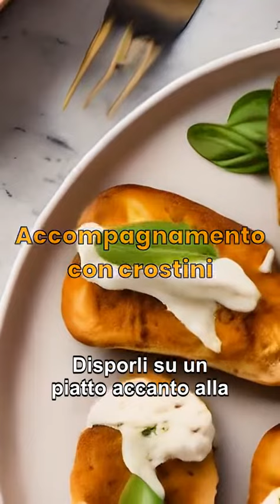Deliziosa Zuppa di Zucca Autunnale.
Deliziosa Zuppa di Zucca Autunnale. Una prelibatezza calda e cremosa, arricchita con spezie aromatiche.